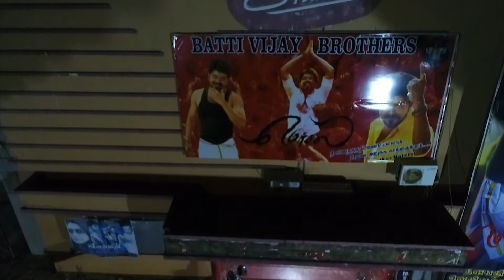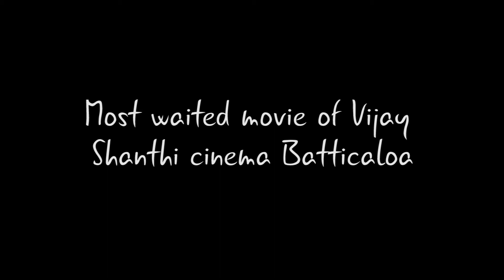Mersal - Vijay tall cutout preparation- Shanthi cinema - Batticaloa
This video has taken with my phantom 4 pro plus in the evening (actually night). The tallest cutout made in Sri lanka.
Full cut out view will be uploaded on 18th October